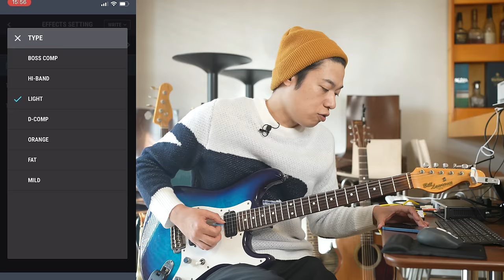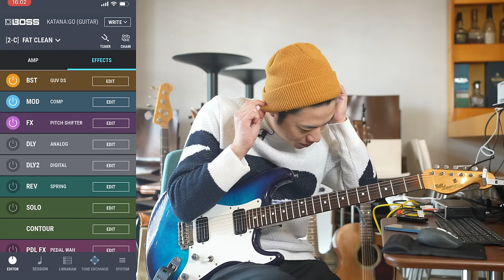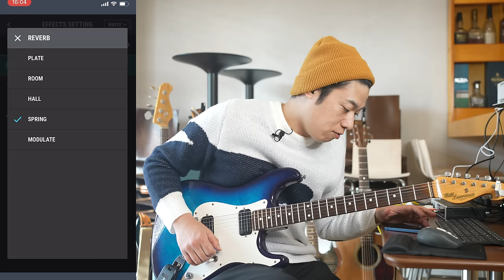ギターレッスン【BOSS KATANA Goのご紹介】電子は怖い